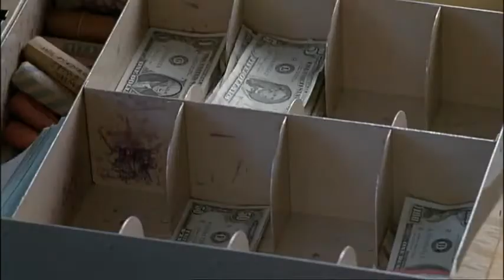CINEXTRESS - POINT BREAK BANK ROBBERY SCENE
Point Break es una película estadounidense de 1991, dirigida por Kathryn Bigelow. Protagonizada por Patrick Swayze, Keanu Reeves, Gary Busey y Lori Petty en los papeles principales.
Fue galardonada con el premio MTV Movie Awards 1992 al actor más atractivo (Keanu Reeves).

ARGUMENTO

Johnny Utah (Keanu Reeves), un joven agente novato del FBI es destinado a Los Ángeles para investigar un caso de robos a bancos, protagonizados por una banda de delincuentes que se hacen llamar los ex-presidentes, dado que asaltan los bancos cubriéndose la cara con máscaras de los anteriores presidentes del país.
El compañero de Johnny, Angelo Pappas (Gary Busey), sospecha que los delincuentes son una banda de surfistas, teoría que se demuestra al encontrar varias pruebas que apuntan directamente a esa posibilidad. Para ello, Johnny se hace pasar por un surfista novato y se encuentra con Tyler Endicott (Lori Petty), una surfista que acaba enseñándole a Johnny los fundamentos del surf para poder ser aceptado en la comunidad surfista y poder así empezar a investigar.
De esta manera conoce a Bodhi (Patrick Swayze), un hombre que vive al límite, con un estilo de vida basado en la adrenalina y con una forma de vivir la vida "poco convencional", aunque muy atractiva. Poco a poco Johnny va siendo cautivado por la forma de pensar de Bodhi, lo que más adelante pondrá en peligro su misión.